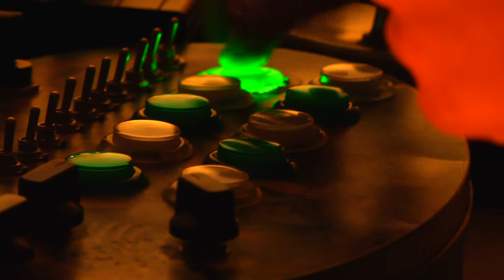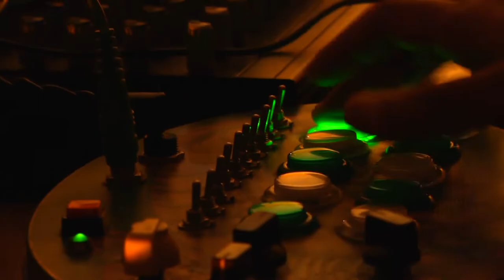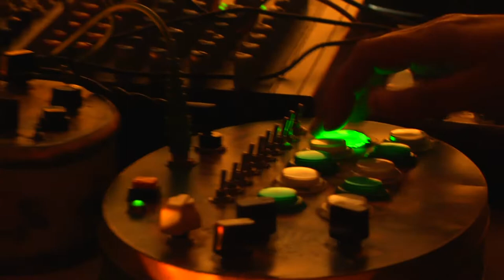Sea Moss - October 22nd, 2022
Sea Moss at the Fernwood Community Centre in Victoria, BC on October 22nd, 2022.

Show was part of the Near Dark shows put on by i.o.